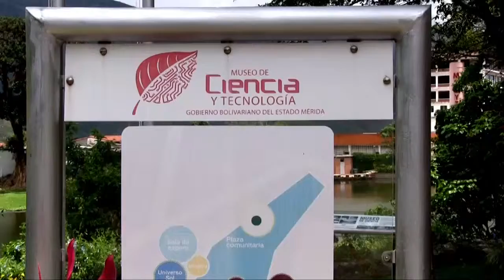Nueva sala digital de Video-Conferencias MUCYT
El museo de ciencia y tecnología del estado Mérida junto con la fundación telefónica inauguraron la sala digital con tecnología 4G para la formación del pueblo merideño.